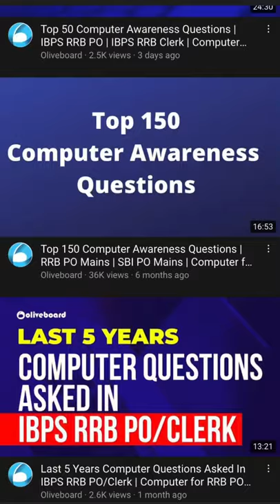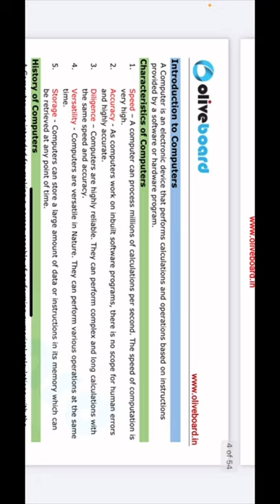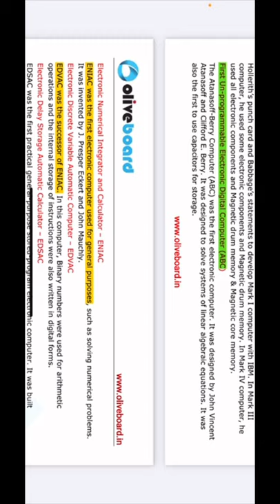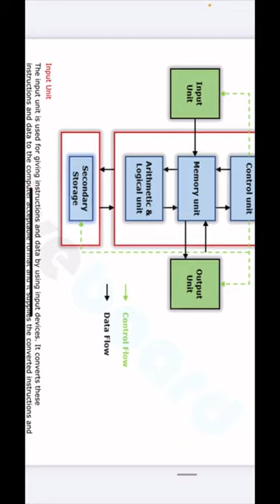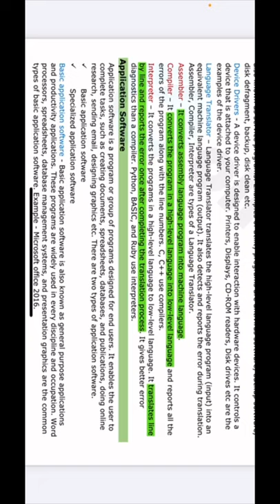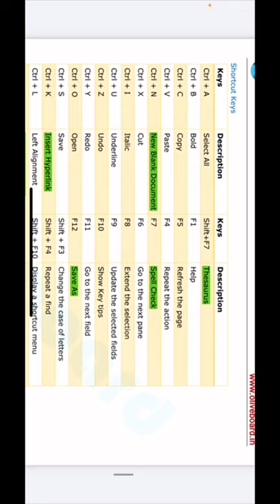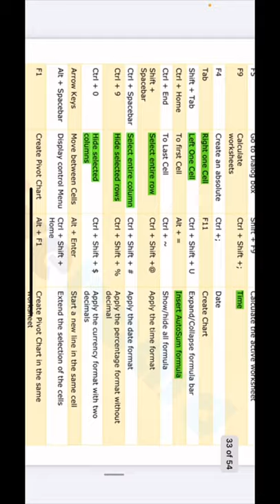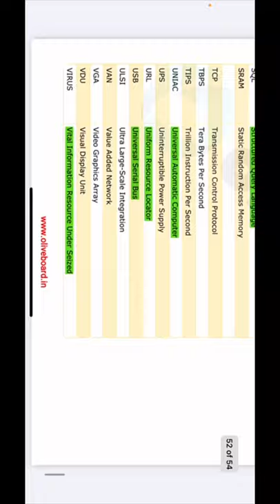Computer Awareness for Bank Exams |RBI Assistant RRB PO| Vijay Mishra